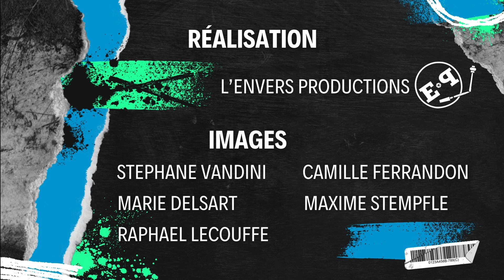Skatepark de Corcieux - Skate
Présentation du nouveau Skatepark de Corcieux -
Discipline skate